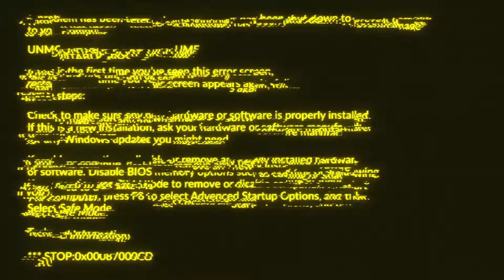Glitch Old System Error Logo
Project features:
Video Tutorial
Modular Structure
Non Plugins Version
Control Panel
4K Resolution
Universal Expressions
Free Fonts